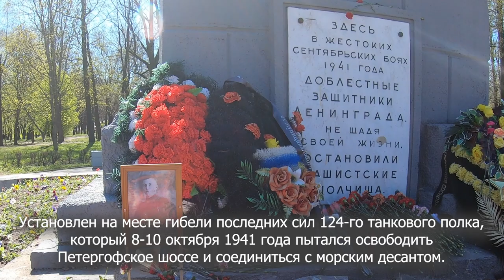ПАМЯТНЫЙ САЛЮТ В ДЕНЬ ПОБЕДЫ 9 МАЯ